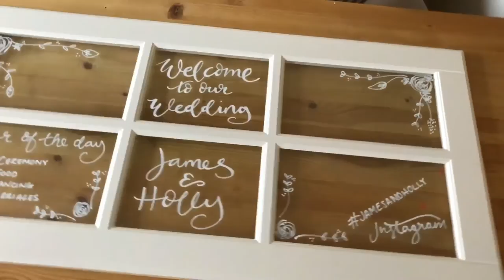FULL VIDEO Window Pane FAUX CALLIGRAPHY wedding welcome display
Discover our DIY kits and guide at thechalkspot.com